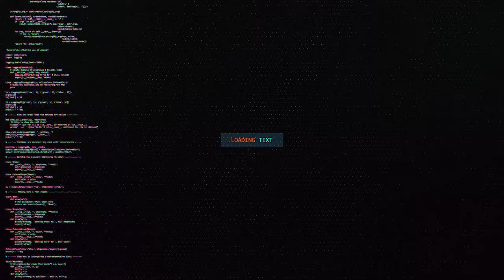MADAXWEYNE KU XIGEENKA SOMALILAND OO KA QAYB GALAY MASHRUUCA BIYO BALAADHINTA HARGEISA